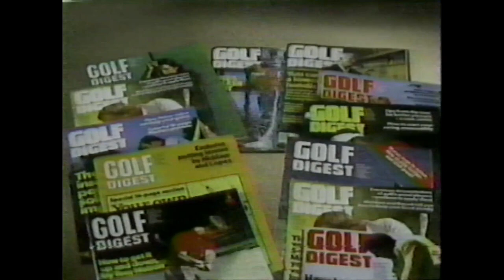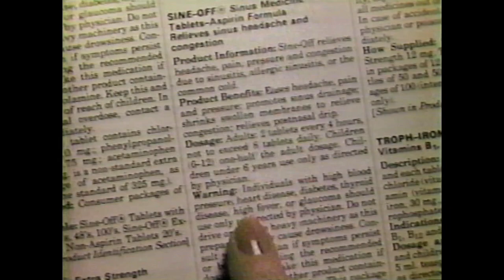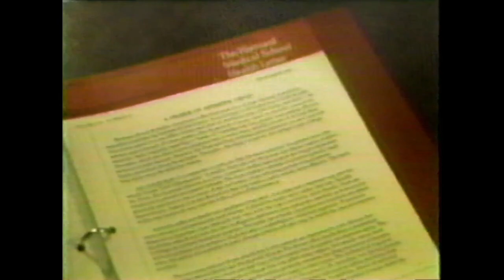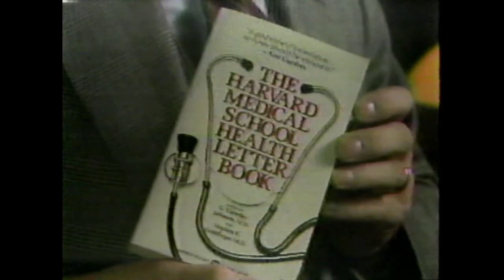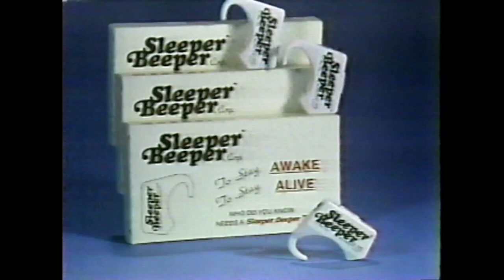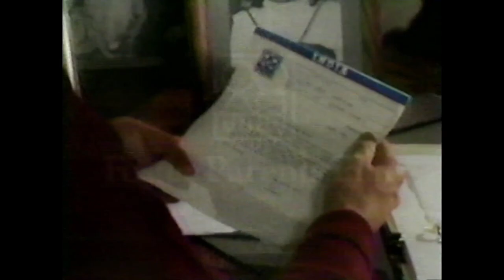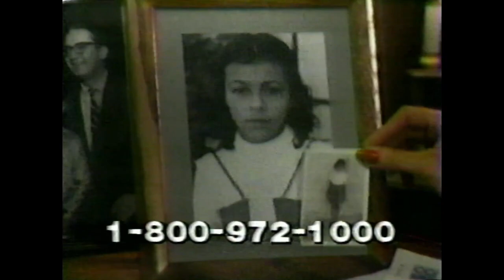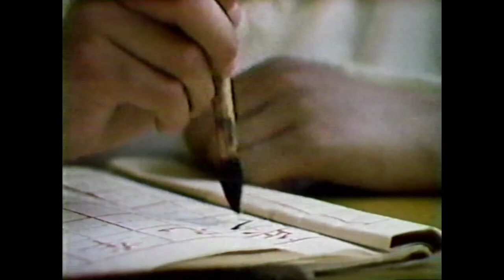The Cable Health Network-- The Nature of Things (1983)